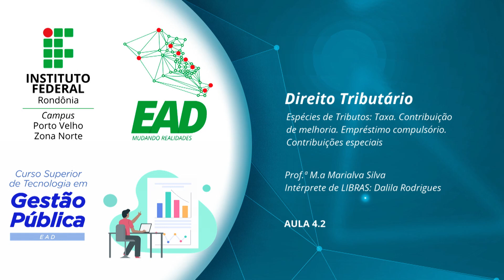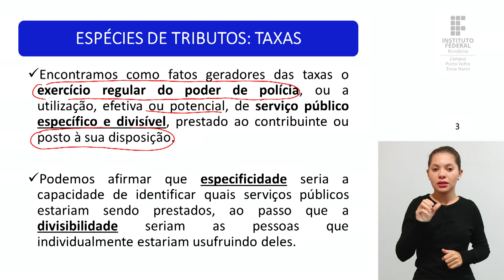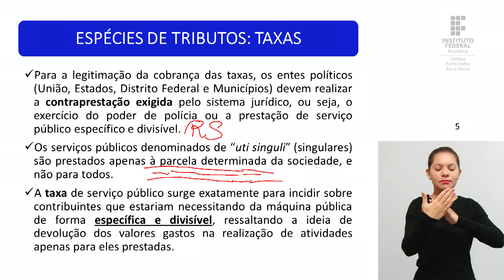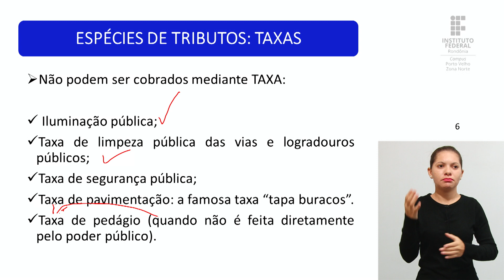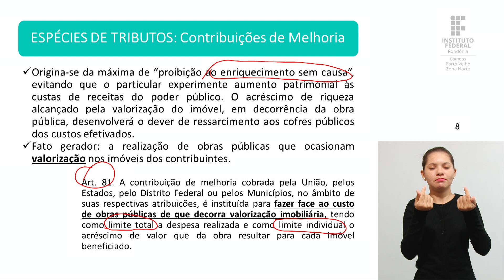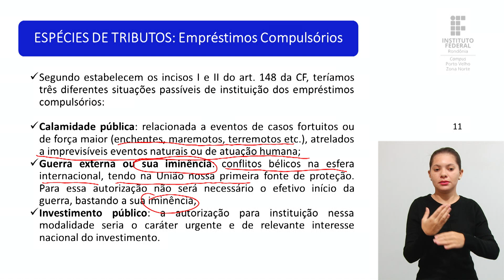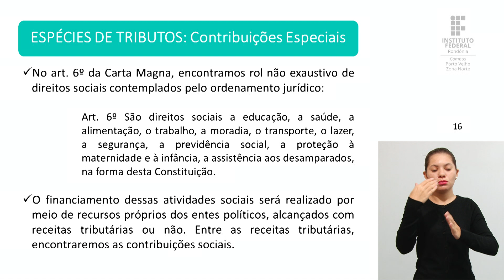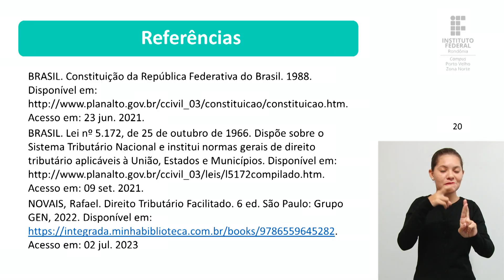Direito Tributário - Aula 4.2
📑 Curso: Gestão Pública - Turma 2022/2
📚Disciplina: Direito Tributário
📝 Conteúdo: Espécies de Tributos: Taxa. Contribuição de melhoria. Empréstimo compulsório. Contribuições especiais.

🎓 Prof.ª M.a Marialva Silva